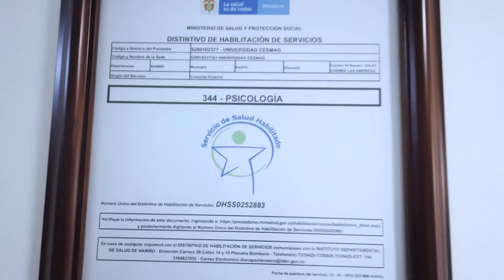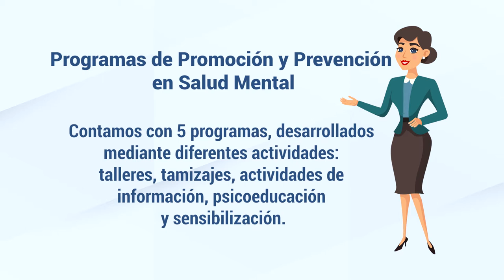Unidad de Servicios Psicológicos Leopoldo Mandic Universidad CESMAG.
Conoce la Unidad de Servicios Psicológicos Leopoldo Mandic Universidad CESMAG.